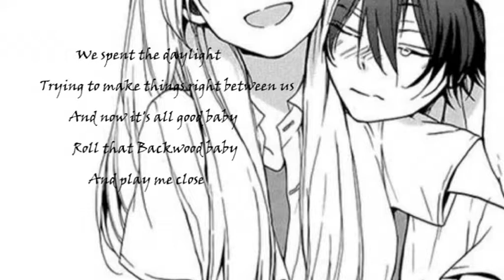Nightcore - Girls like you